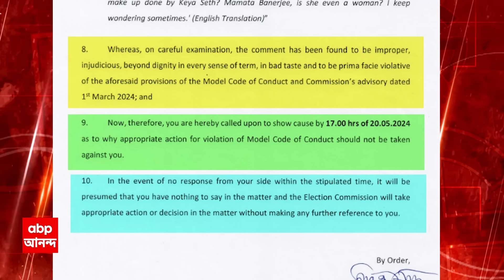Abhijit Ganguly: মমতাকে বেলাগাম আক্রমণ,অভিজিৎ গঙ্গোপাধ্যায়কে শোকজ নির্বাচন কমিশনের | ABP Ananda LIVE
ABP Ananda LIVE: নির্বাচন কমিশন (election commission)শোকজ করেছে। তারপরও নিজের অবস্থানে অনড় অভিজিৎ গঙ্গোপাধ্যায়(abhijit ganguly)। বুধবারের পর ফের মুখ্যমন্ত্রীর(mamata banerjee) উদ্দেশে 'রেট' নিয়ে মন্তব্য করলেন তমলুকের বিজেপি প্রার্থী। পাল্টা কটাক্ষ করেছে তৃণমূল। ২ হাজার টাকায় রেখা পাত্রকে কেনা হয়েছিল। 'মমতা বন্দ্যোপাধ্যায় তুমি কত টাকায় বিক্রি হও? তুমি ক টাকায় বিক্রি হও?' মন্তব্য অভিজিৎ গঙ্গোপাধ্যায়ের। অভিজিৎ গঙ্গোপাধ্যায়ের এই মন্তব্যের প্রতিবাদে তমলুকে বিজেপি প্রার্থীর নামে নির্বাচন কমিশনে নালিশ জানিয়েছেন তৃণমূল। অভিযোগের প্রেক্ষিতে অভিজিৎ গঙ্গোপাধ্যায়কে শো কজ করেছেন নির্বাচন কমিশন। সোমবার বিকাল ৫ টার মধ্যে তমলুকের বিজেপি প্রার্থীর জবাব চাওয়া হয়েছে। ক্ষমতা আছে অভিজিৎবাবু, আপনার দামটা তো সবাই জানে। বিজেপি তমলুকের টিকিট, আপনি লোকেদের চাকরি খেয়েছেন। যুব সমাজের হাত থেকে কর্মসংস্থানের নিয়োগপত্র টেনে নিয়েছেন, আক্রমণ অভিষেকের।